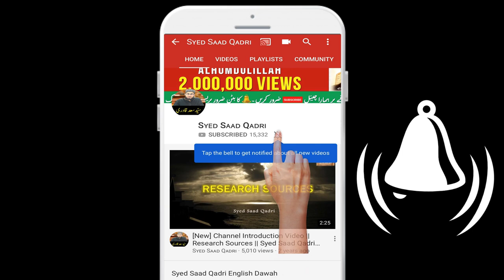Jahannam Kaise hogi | Part 4